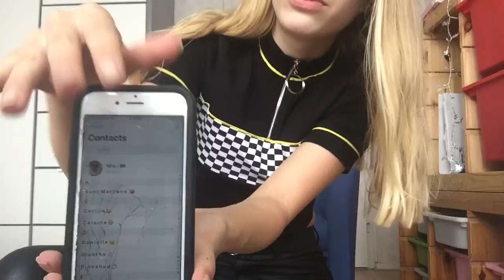SOMEONE STALKED ME !!! (storytime) - zoowtjuh